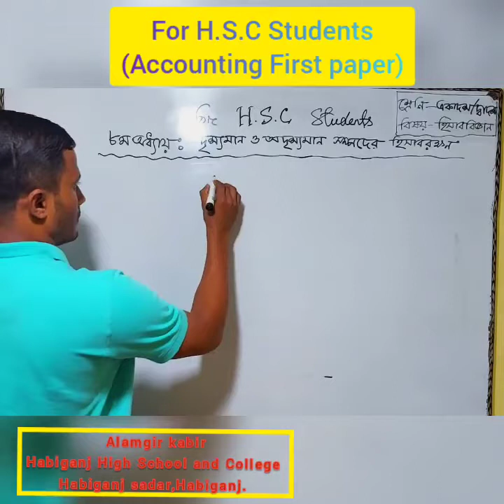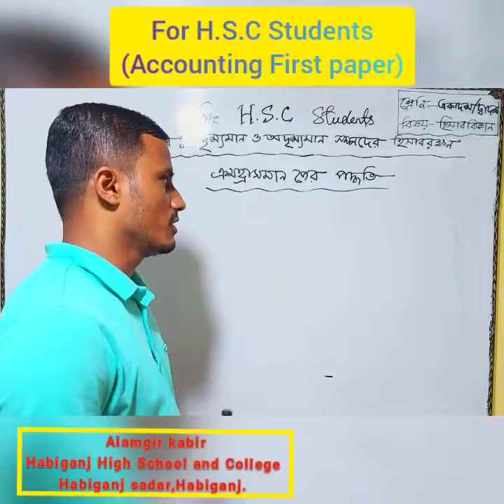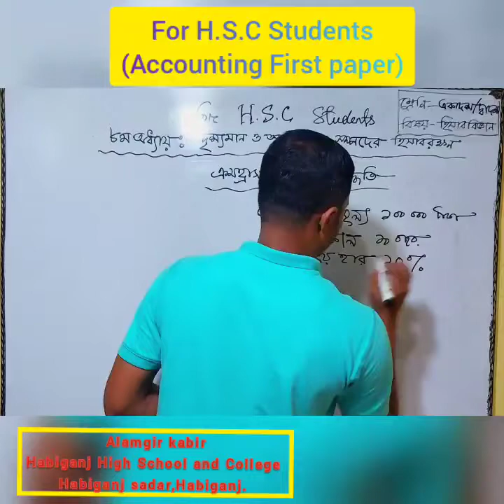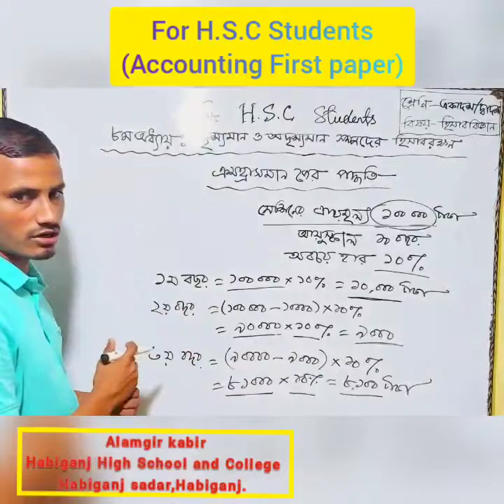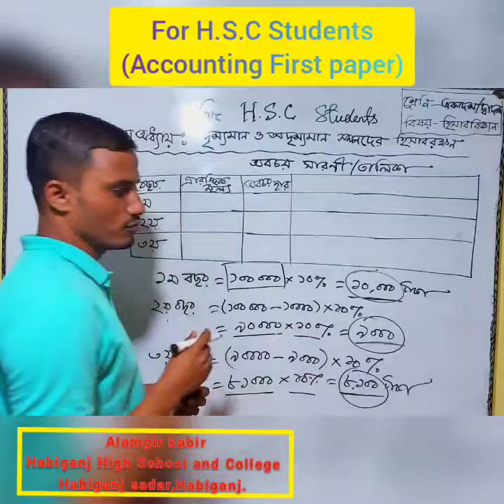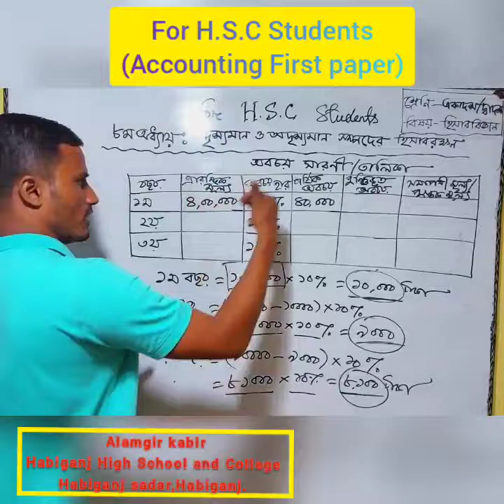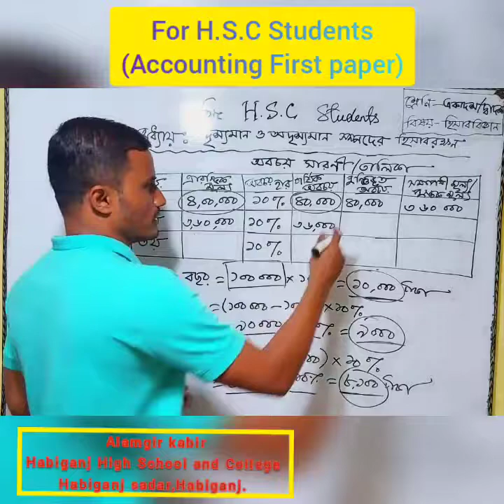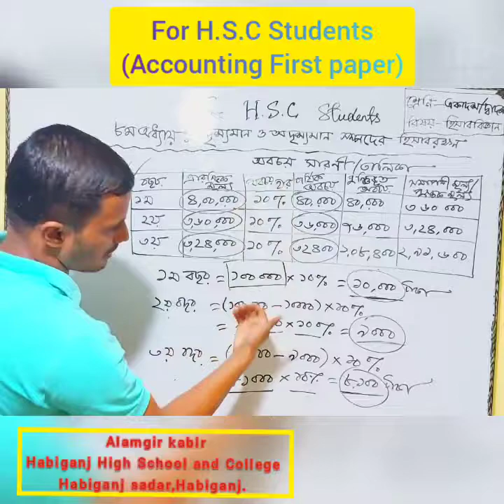H.S.C (Accounting First paper)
Alamgir Kabir
Teacher of Habiganj high school and College,
Habiganj sadar, Habiganj.